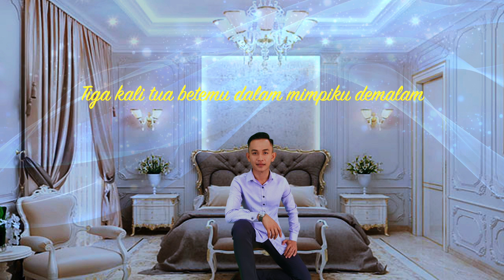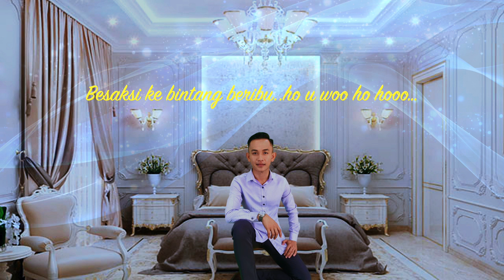Hashim Ramli - Tiga Kali Tua Betemu Dalam Mimpi (Official Lyric Video)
Official Audio Tiga Kali Tua Betemu Dalam Mimpi by Hashim Ramli

Tiun & Leka | Komposer : Karrol Intai
Mixing & Mastering : Hairee Francis
Recording Studio : Francis Five Production
Lyric Video | Photo Editor : Abuzly Studio Production
Publisher : Twin Tone Production